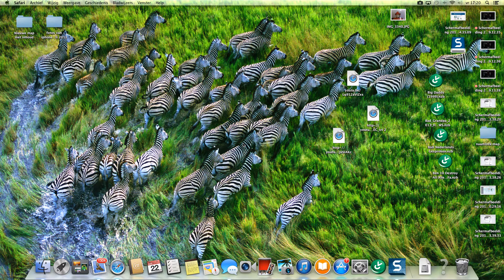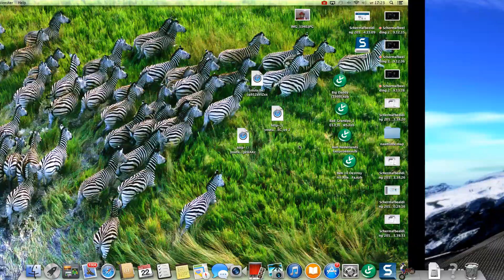playing motorbike the game, on my mac.